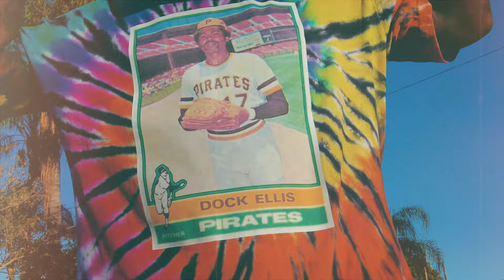Jae Millz - Tab Trip (Official Video)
Jae Millz - "TAB TRIP"

Produced By - AP
Directed By - Jae Millz / Millzy Vision
Shot By - Jae Millz & Lenox Hughes
Edited By - Jae Millz / Millzy Vision

Get All Of Your Exclusive POTENT Hoodies, T-Shirts, Sweaters, Sweatpants, Trucker Hats & more, right

- POTENT DEPT.